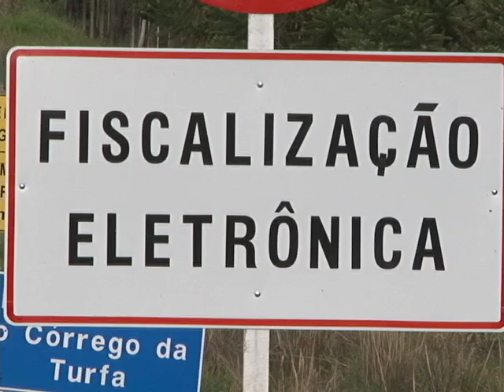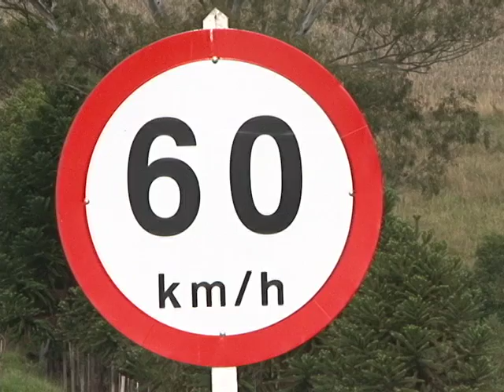RADAR INTELIGENTE EM FUNCIONAMENTO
Foi instalado pelo DER em parceria com a empresa detentora dos equipamentos, radares inteligentes nas rodovias que dão acesso a Poços.